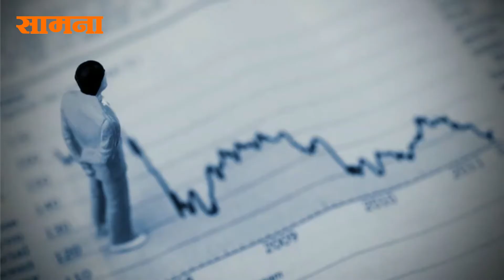जगभरात कोरोनामुळे 50 कोटी लोकांचे गेले रोजगार, हिंदुस्थानात 2 कोटी बेरोजगार